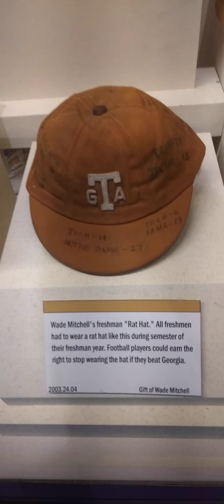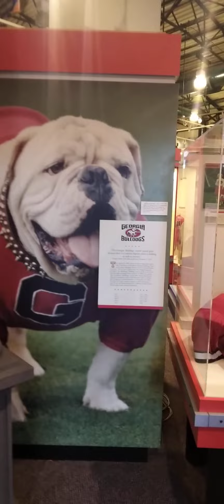Georgia Sports Hall of Fame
One of those museums you go, "I don't know. Will it be just a group of local heros." No. Great time!